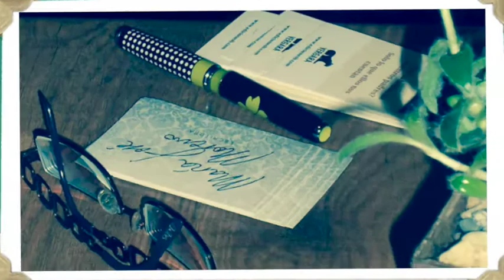Madrid 21 de marzo 2014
Presentación en la Livrería Taberna Ilustrada de las novelas Detrás del cristal de Mayte Esteban y Bajo los Tilos de María José Moreno